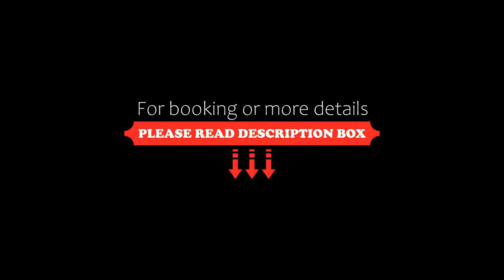The Clarendon Country Pub with rooms, Grassington, United Kingdom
About Property:
The Clarendon Hotel is a 300-year-old inn set in Hebden, just 3.2 km from Grassington. The property is 40 km from Leeds and 29 km from Harrogate. Guests can enjoy the on-site bar and free private parking is available on site.
Every room is equipped with a flat-screen TV. You will find a kettle in the room. For your comfort, you will find free toiletries and a hairdryer. The Clarendon Hotel features free WiFi .
You can play darts at this inn, and the area i...
Property Type: Hotel
Address: The Clarendon Hotel, Hebden, Grassington, BD23 5DE, United Kingdom
Searching For
1. The Clarendon Country Pub with rooms - Grassington - United Kingdom
2. The Clarendon Country Pub with rooms - Grassington - United Kingdom Address
3. The Clarendon Country Pub with rooms - Grassington - United Kingdom Rooms
4. The Clarendon Country Pub with rooms - Grassington - United Kingdom Amenities
5. The Clarendon Country Pub with rooms - Grassington - United Kingdom Offers and Deals
Audio Credit:
Track Title: Subway Dreams
Artist: Dan Henig